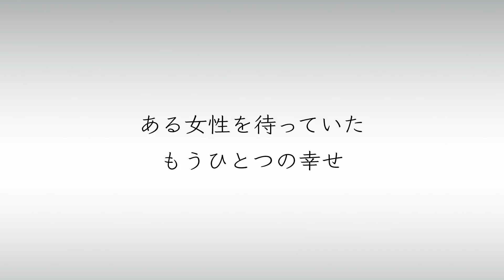Richness for you 濃厚ミルク仕立て｜ウェスティンホテル淡路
結婚式の後に仕掛けた、新郎から新婦へのサプライズ。
それは、頑張る女性に待っていた、もうひとつの幸せ。

「濃厚ミルク仕立て」｜雪印メグミルク株式会社

WEBサイトでは、ウェスティンホテル淡路のシェフと開発を行った「濃厚ミルク仕立て」のレシピをご紹介。
頑張った自分へのご褒美に簡単デザートをお試しください。